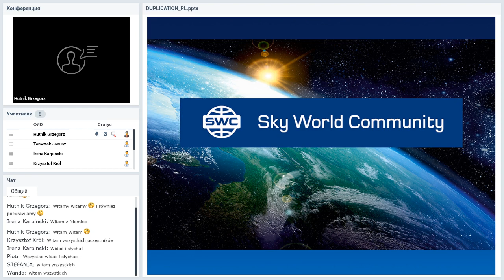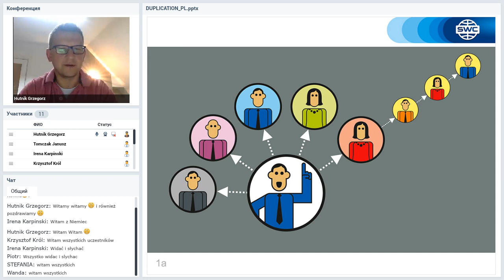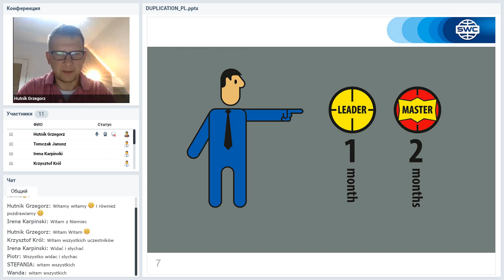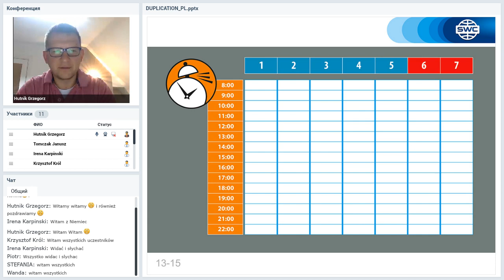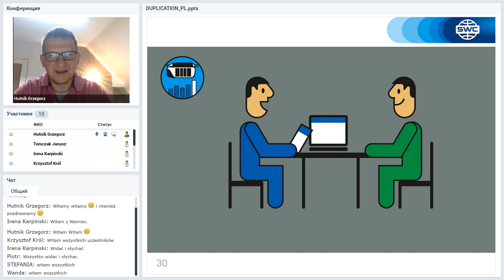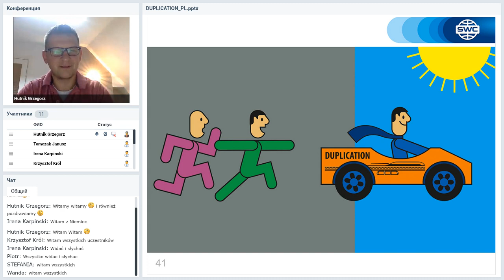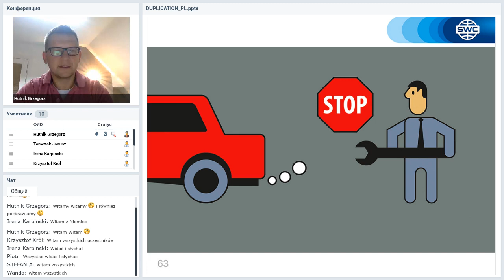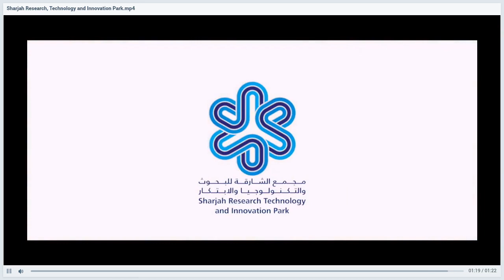Вебинар от 05.10.2020. Duplication: a successful business building system. Польша.